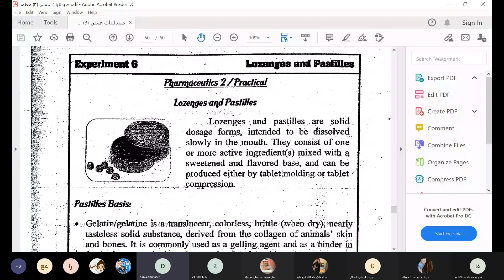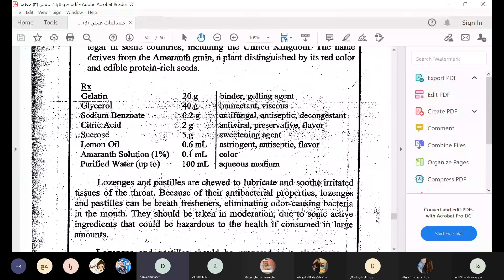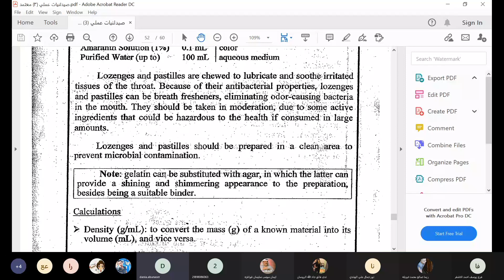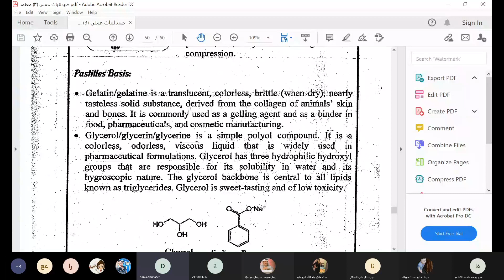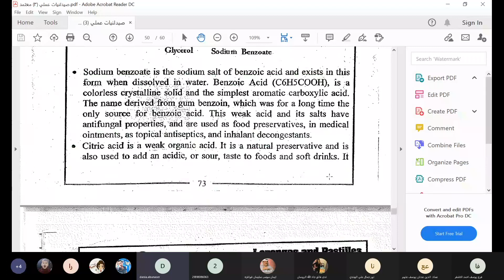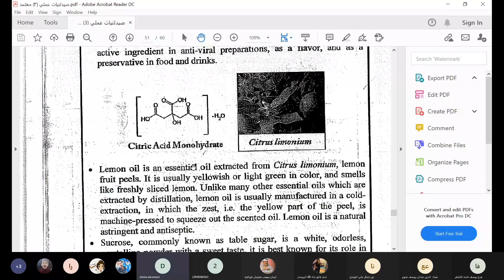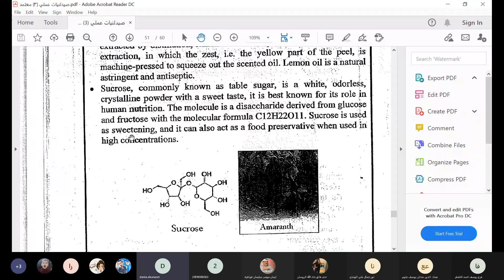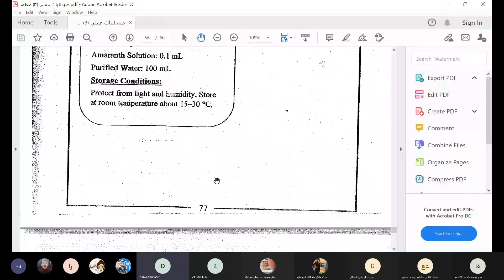lozenges and pastilles 1 صيدلانيات 3 عملي